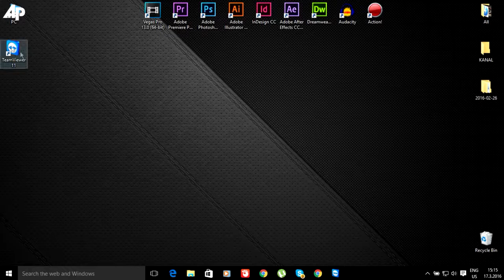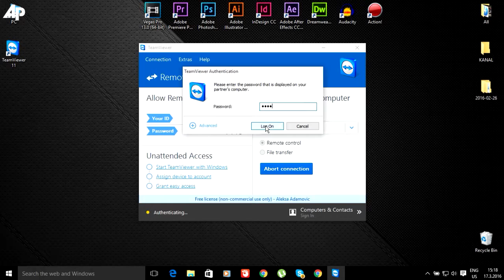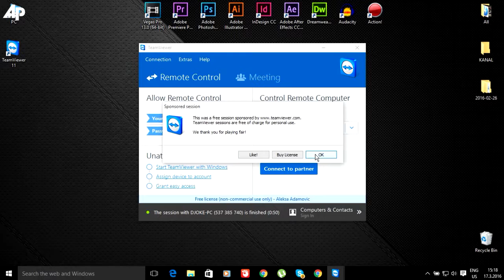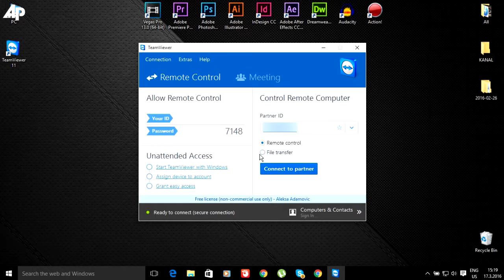KAKO KONTROLISATI RAČUNAR POMOĆU TELEFONA ILI DRUGOG RAČUNARA? - TeamViewer